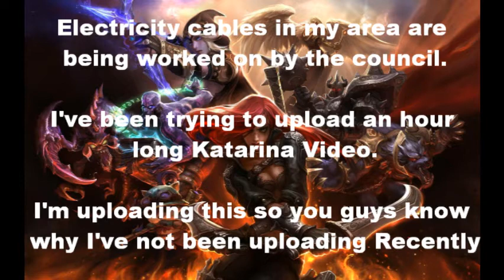Why I've not uploaded recently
Yeah the electricity is being worked on, so just gotta wait unfortunately. I'll try to upload ASAP, however.